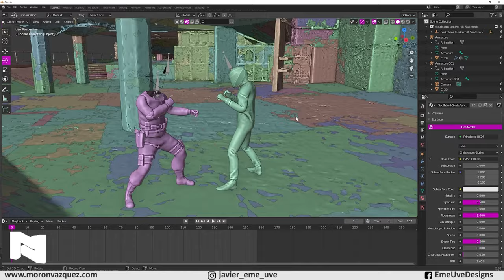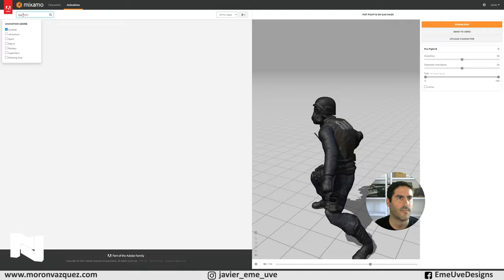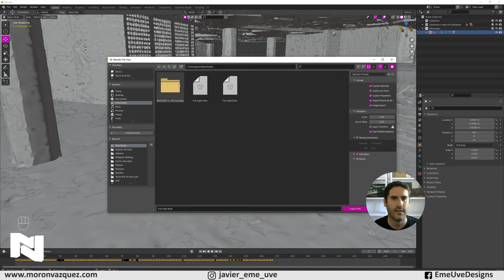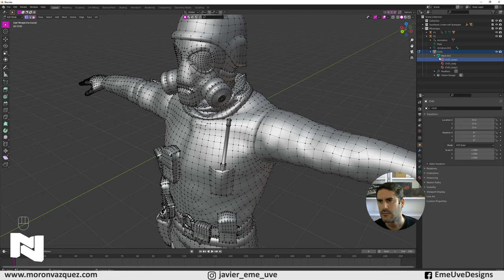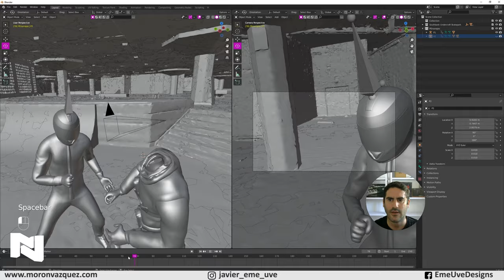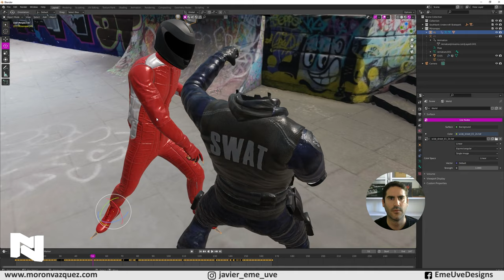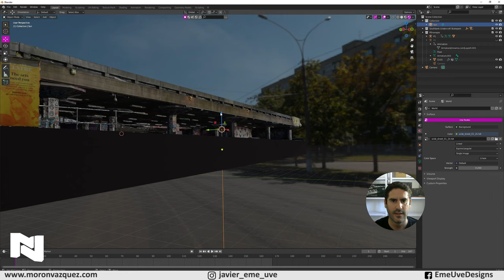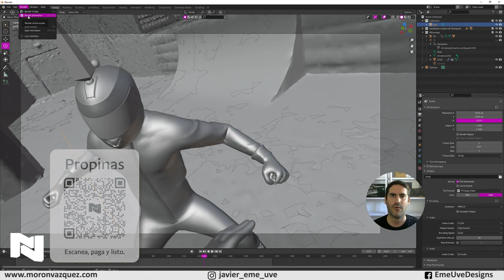Escena de lucha 3D en primera persona realizada en Blender como videojuego Tutorial Blender español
Aprende de una forma FÁCIL a crear una escena de lucha 3D en Blender increíble.
Vamos a aprender a crear una escena de lucha en primera persona BRUTAL.

Gracias